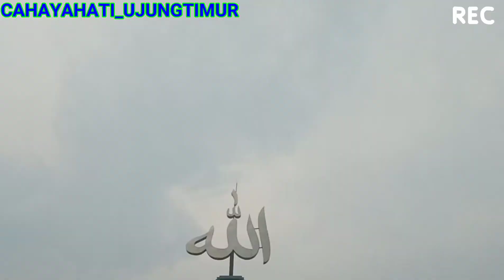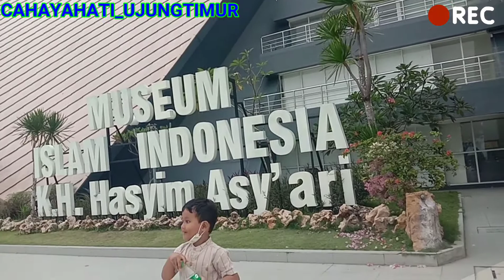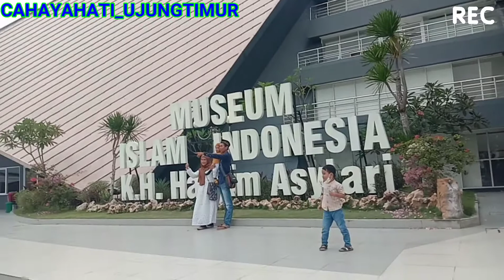VLOG 163 / VISIT TO THE TOMB OF THE 4TH PRESIDENT DR. K.H ABDULRAHMAN WAHID (GUS DUS)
Welcome to see you again my brothers wherever you are, may we all always be given health and stay healthy. on this occasion . we provide footage of the pilgrimage to the tomb of the 4th president, namely Dr. K.H..Abdurrahman Wahid, or better known as Gus Dur, is an Indonesian Muslim figure and political leader who became the fourth President of Indonesia from 1999 to 2001. He succeeded President B.J. Habibie after being elected by the People's Consultative Assembly as a result of the 1999 General Election. Wikipedia
.Born: September 7, 1940, Jombang Regency
Died: December 30, 2009, Jakarta
Spouse: Sinta Nuriyah (r. 1968–2009)
Presidential term: 20 October 1999 – 23 July 2001
Children: Yenny Wahid, Alissa Qotrunnada, Inayah Wulandari, Anita Hayatunnufus
.Siblings: Salahuddin Wahid, Aisyah Hamid Baidlowi, Lily Chodidjah Wahid So let's see the trailer, hopefully it will be useful for all of us, please support if you want to always look forward to the next content, please press subscribe and turn on notifications so you don't get left behind with videos.our new one, sweet greetings from the Heart Light Channel always in the heart.THE 4TH PRESIDENT'S TOMB VISIT, GUS DUS TOMB VISIT, GUS DUS TOMB, GUS DUR, Napak Tilas Pilgrimage, PALEMBANG MUSIC, SONG WONG KITO GALO, PALEMBANG CULTURE, PALEMBANG, BUNG KARNO TOMB, MAKNO VISIT, BUNG KARNOAMA PRESIDENT MALANG CITY, MALANG, MALANG REGENCY, SURABAYA CITY, CITY.HEROES, THE BEAUTY OF THE CITY OF SURABAYA, THE INTERESTING CITY OF HEROES, PROBOLINGGO BEACH, PROBOLINGGO BEACH, THE BEAUTY OF PROBOLINGGO BEACH, BEACH PANORAMA, NATURAL VIEWS, THE Charm of MtXI SIDONE CONFERENCE OF THE KINGMI CHURCH IN PAPUA, PAPUA CONFERENCE, PAPUA, BAPUA CULTURE, INDONESIAN PAPUA, GREBEG SURO TRADITION, JAVA TRADITION, JAVA CULTURE, PAPUA CULTURAL BEAUTY, PAPUA DANCE CULTURE, PAPUA DANCE, PAPUA CULTURE, CITY OF HEROES, CITY OF SURABAYA, HOLIDAYS, CITY.MALANG, MALANG REGENCY, SURABAYA, ROMCY, MOOURAST CITY BROMO TOUR, MOUNT BROMO NATURAL. TOUR, BROMO NATURAL TOUR, NATURAL TOUR, BROMO CITY, MOUNT ARJUNA'..TOURISM, SURABAYA CITY BEAUTY, SURABAYA TOURISM, EAST JAVA CULTURE, MIMIKA, PAPUA CULTURE, SURABAYA BEAUTY TOURISM, INDONESIAN TOURISM BEAUTY, VLOG CULTURE, THE BEAUTY OF CULTURAL TOURISM, RICH EAST JAVA, CULTURE.
Selamat berjumpa kembali saudaraku sekalian dimanapun berada semoga kita semua selalu diberikan kesehatan dan tetap jaga sehat. pada kesempatan kali ini . kami menyediakan cuplikan perjalanan ziarah ke makam presiden  ke 4 yaitu Dr. K. H. Abdurrahman Wahid, atau yang akrab disapa Gus Dur, adalah tokoh Muslim Indonesia dan pemimpin politik yang menjadi Presiden Indonesia yang keempat dari tahun 1999 hingga 2001. Ia menggantikan Presiden B.J. Habibie setelah dipilih oleh Majelis Permusyawaratan Rakyat hasil Pemilu 1999. Wikipedia
Kelahiran: 7 September 1940, Kabupaten Jombang
Meninggal: 30 Desember 2009, Jakarta
Pasangan: Sinta Nuriyah (m. 1968–2009)
Masa kepresidenan: 20 Oktober 1999 – 23 Juli 2001
Anak: Yenny Wahid, Alissa Qotrunnada, Inayah Wulandari, Anita Hayatunnufus
Saudara kandung: Salahuddin Wahid, Aisyah Hamid Baidlowi, Lily Chodidjah Wahiddemikian mari kita simak cuplikannya semoga bermanfaat bagi kita semua, mohon dukungan bila ingin selalu menantikan konten selanjutnya di mohon menekan subscribe dan nyalakan notifikasi agar tidak tertinggal dengan video kami yang baru, salam manis dari Channel Cahaya hati selalu di hati.